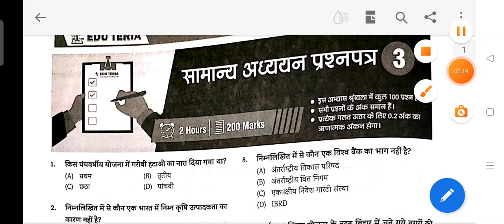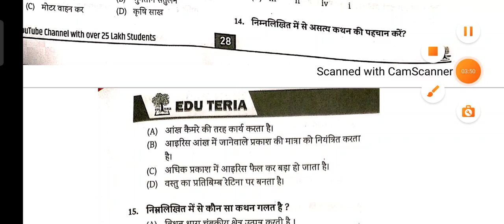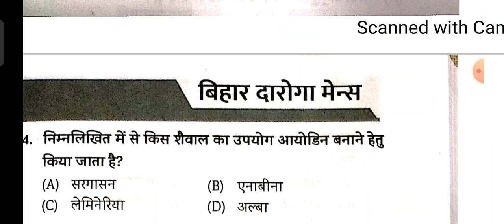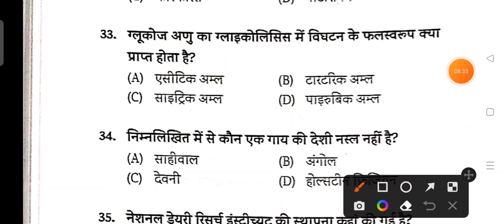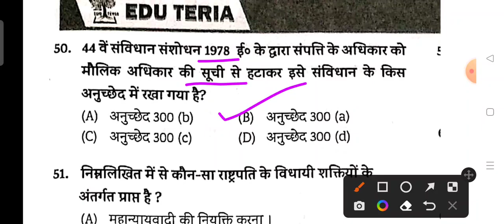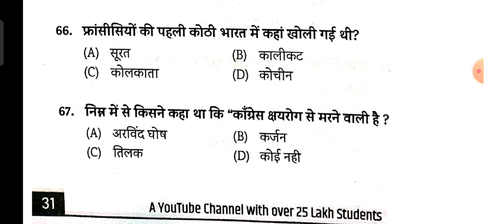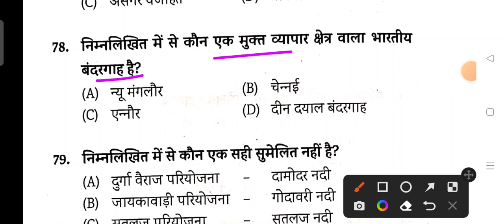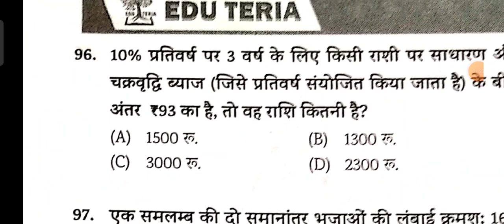Bihar Si/ बिहार दरोगा मैंस|Edu Teria| Practice Set-3|New Book| परीक्षा पद्धति पर आधारित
Useful Education By Rina Gupta
PDF Telegram link:-
Practice Set-1

rina gupta eduteria bihar si practice set
useful education bihar si hindi
Praveen si bihar si new book
Eduteria bihar si mains2022

nani teri morni ko mor le gaye baki jo bac...

practice set for bpsc pt
the platform
तरकारी एक्सप्रेस
67 bpsc
67 bpsc practice set
bhagyalakshmi
bpsc